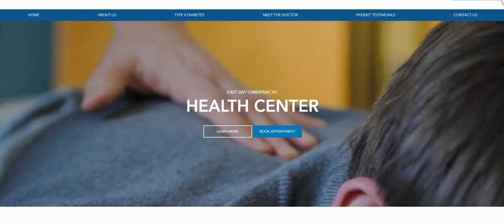Chiropractic Center Web Design Project | 10com Web Development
Check out one of our recent web design projects.

We work hard to make sure whatever style or personality your business has, it comes through in the design of your website. We’ll walk you through each step of the process, and we’ll always have your back.

10com Web Development
205 North Michigan Avenue
Suite 810